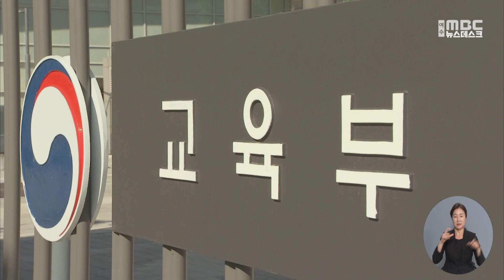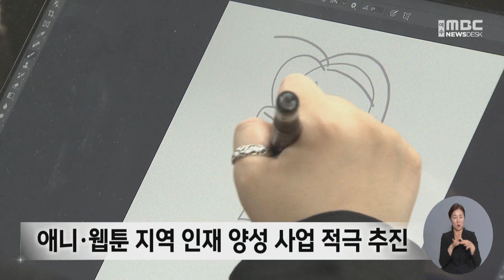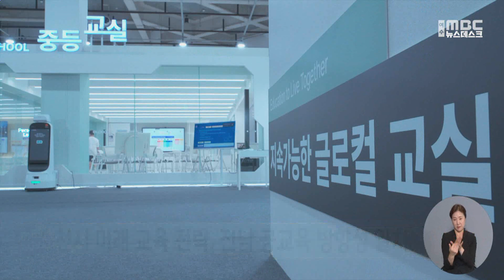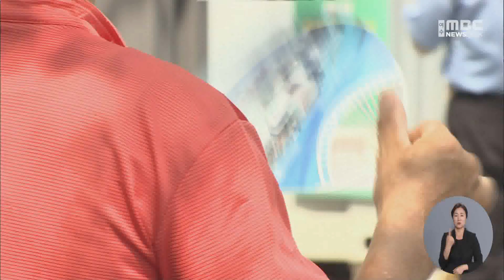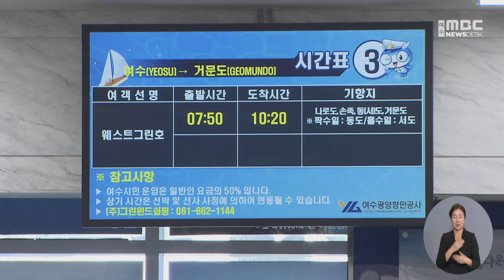[뉴스데스크] 다시보기 (24/07/30/화)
순천 교육발전특구 지정...K-생태문화도시 '디딤돌' -R
여순사건 특별법 개정안 발의..."당론 채택 추진"
여수세계섬박람회 주행사장 '진모지구' 유지
뜨거운 화덕 앞 망치질..무더위와 싸우는 사람들 -R
여수~거문 오가는 쾌속선 '하멜호' 운항 시작
체감온도 35도 '폭염'..당분간 열대야
여수시의회 '섬박람회 특위·여순사건 특위' 구성